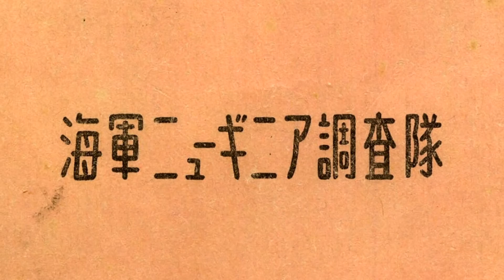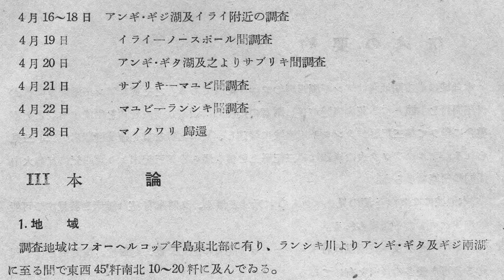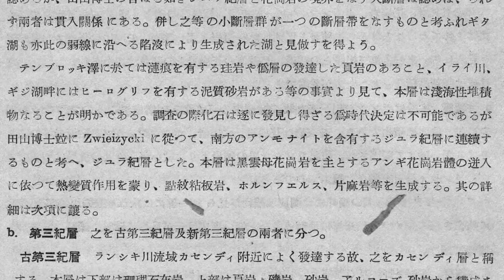海軍ニューギニア調査隊報告書(32) 第3篇地質鉱物班報告B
真珠湾奇襲攻撃による太平洋戦争の勃発からおよそ二ヶ月後、昭和17年(1942年)の2月初旬、大本営はニューギニア島の占領命令を下した。『西部ニューギニア方面陸軍航空作戦』（戦史業書：防衛庁防衛研修所戦史室著）によれば、「東部ニューギニアの要地をソロモン諸島要地と共に攻略し、豪州本土と同方面との連絡を遮断し、豪州東部北方海域を制圧すべし」との命令が、ラバウル方面占領の陸海軍部隊になされた。この命によって、日本軍は3月上旬、今日のPNG（パプアニューギニア独立国）の北部海岸地帯のラエ(Lae)、サラモア(Salamaua)を占領した。一方、西部ニューギニア方面（今日のインドネシア共和国領）に関しては、大本営海軍部が、同年3月5日、連合艦隊に対して、要地の
占領を命じた。そして3月末から4月中旬にかけて海軍陸戦隊は、ファクファク(Fakfak)、バボ(Babo)、ソロン(Sorong)、テルナテ(Ternate)、マノクワリ(Manokwari)、ムミ(Momi)、セルイ(Serui)、ナビレ(Nabire)、サルミ(Sarmi)、ホランジア(Holandia)などを占領した。
それから約一年後、海軍は西部ニューギニアに学術調査隊を派遣し、将来の軍政、占領政策、資源獲得などに必要となる基礎データを集めるために多岐にわたる調査にあたらせた。調査には海軍嘱託として採用された学者・研究者らがあたった。調査は何度にもわたって行われたようだが、入手できた資料からその幾つかを紹介する。例えば、昭和18年3月12日～5月17日に実施された計11名の調査員と計4名の警備隊によるヤムール地峡調査。これは測量班で、ヤムール地峡における自動車通過可能路線の有無に関する調査、同路線近辺の飛行場適地の有無、オンバ川の交通路としての価値等々について調べた。このメンバーの中には後に東京大学東洋文化研究所所長になる、文化人類学者の泉靖一もいた。担当は輸送並びに原住民調査となっている。
 昭和18年2月23日～4月27日（第一次）、昭和18年5月14日～6月19日（第二次）、昭和18年7月9日～8月1日（第三次）には、警護兵を伴い、さらにパラオ島住民や地元パプア人をも入れた測量隊がベラウ(Berau)地峡の横断道路の可能性に関する調査にあたった。このベラウ地峡は、この第三次調査からちょうど一年後に連合軍が“緑の地獄”と呼んだ、日本軍約12,000名による“死の転進作戦”が行われた地域そのものであった。
民族班（調査員：海軍嘱託　泉靖一、助手：海軍嘱託　中山稲雄）は、昭和18年3月5日～5月29日（第一回調査）、昭和18年6月16日～7月11日（第二回調査）に、フェールフィンク(Geelvink)湾（今日のチェンドラワシ湾）一帯の諸民族（当時の表現で“原住民”）の調査にあたった。この調査目的が、労務者の確保、食糧確保、宣撫工作などといった日本軍による占領・軍政政策と密接な関係をもっていたことは言うまでもない。
 資源鉱物調査班は、昭和18年3月25日～5月23日にフォーゲルコップ半島のプラフィー川流域の鉱床調査、3月19日～4月28日、ランシキ(Ransiki)、アンギ・ギジ(Anggi Giji)＆アンギ・ギタ(Anggi Gita)湖一帯で地質・鉱物調査を実施。また同年2月23日～4月27日にはベラウ地峡で鉱物資源調査が行われた。
これは、その『海軍ニューギニア調査隊』の「ニューギニア調査報告書」を映像化したものだ。インドネシア文化宮(GBI)は、?と印刷された、それら報告書計5冊を入手した。日本国内では、一部の大学図書館に収蔵されているようだが、元々、計何篇が印刷・出版されたのかは定かではない。戦後、それらの多くが焼却されたものと思われる。貴重な歴史的価値を有する同報告書を、後世に残すべく、これらの映像化を試みた。
インドネシア文化宮では、これまで同様の趣旨で、「西部ニューギニア・ベラウ地峡戦友会機関誌『辺裸飢』」や「新穂智少佐の西部ニューギニア横断記　Major Satoru Niiho's West New Guinea」、「西部ニューギニア東部隊（第35師団）作戦記　椰風Imperial Japanese Army 35th Division」など、入手困難な戦史・戦誌も動画形式で公開している。